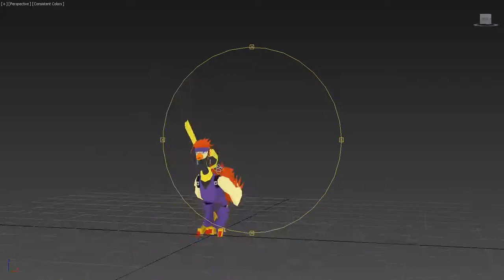Peckmon Walk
So in order to upload more content, while i work on my game i will upload just in the middle of me animating with some music, should have alot more videos out.

Digimon world project ark is a fan game you can check us out on this youtube channel, but the best place is our unoffical fan game site.